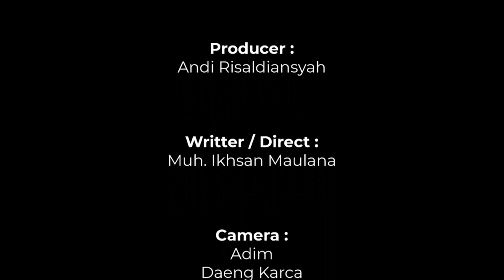Usaha Dan Mimpi | Short Movie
Klik link di bawah ini untuk menjadi Sectioners

Kita Akan Bertemu Lagi Di Video Selanjutnya

Sampai Jumpa Jadilah Sectioners

ARS PRODUCTION 2020